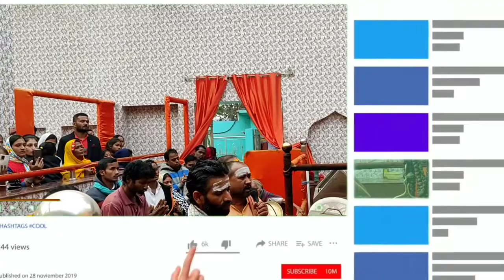27 Dec 2021 || Padmashri Se Sammanit Shrimati Phoolbasan Bai Yadav ji || Shri Satyanarayan babadham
27 Dec 2021 || Padmashri Se Sammanit Shrimati Phoolbasan Bai Yadav ji || Shri Satyanarayan babadham

        Har Har Mahadev Shiv Sambhu
        Shree Satyanarayan baba ki jay